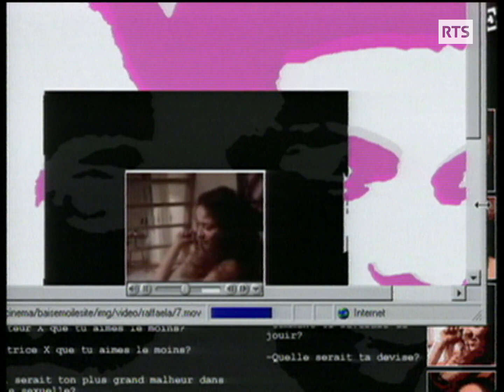Virginie Despentes et Coralie Trinh Thi - Faxculture (2000)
Alors que le nouveau livre de l'écrivaine  féministe Virginie Despentes vient de sortir en France, l'émission Faxculture la reçoit en 2000 pour la sortie de son film Baise-moi, adaptation de son premier roman, co-réalisé avec son son amie Coralie Trinh Thi.  Le film sera classé X quelques jours après sa sortie.